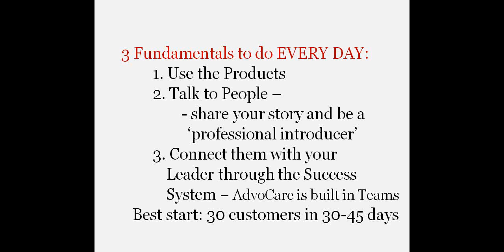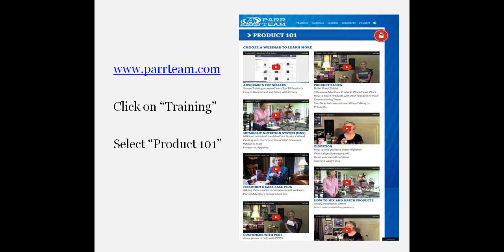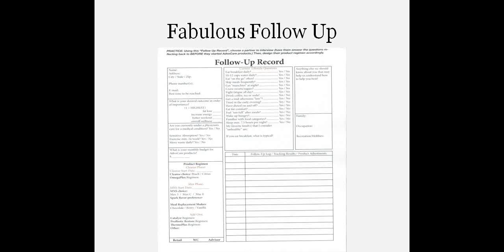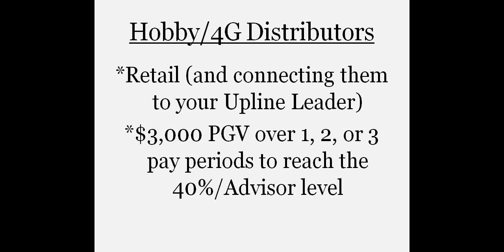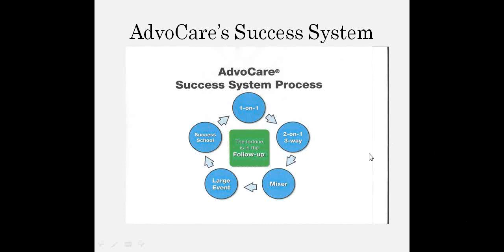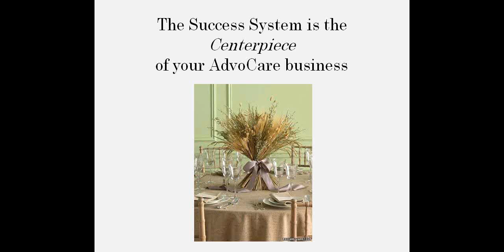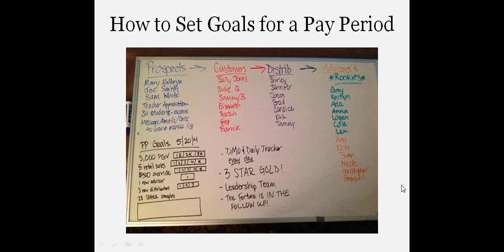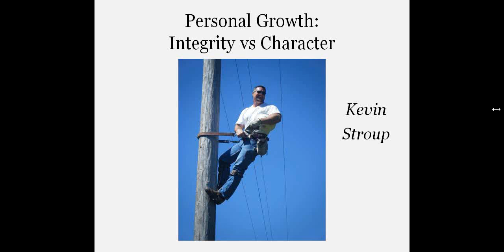2014 05 17 09 32 Team Strong Distributor Training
Solid Training from Jordan Seckinger, Ashley Brown, Lainee Stidham, Kevin Stroup, Tami Stroup (AdvoCare Ind. Distr.):
How to help your customers get a great start on Products, How to organize for the day with a busy life, How to set goals for a pay period, How to connect people to the AdvoCare Team, How to track the numbers in your business, How to keep up with who to follow up with and when as your customer base grows, How to invest in your personal growth -- what is the difference in Integrity and Character?